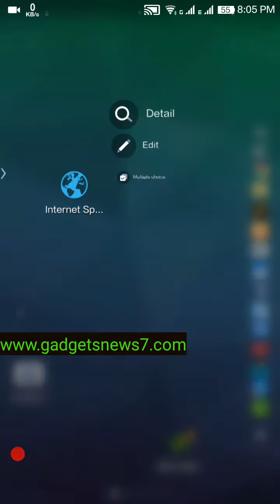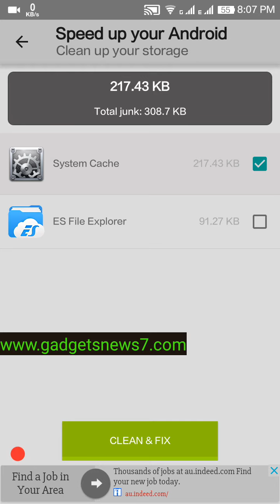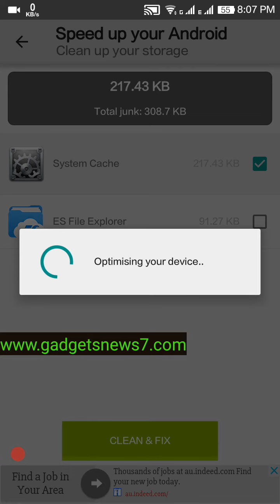Internet Speed Master Android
Best Application For Improve Your Network